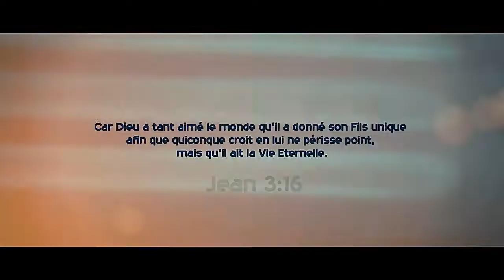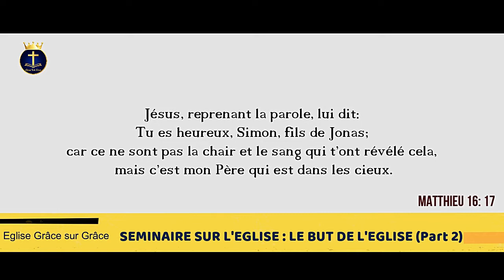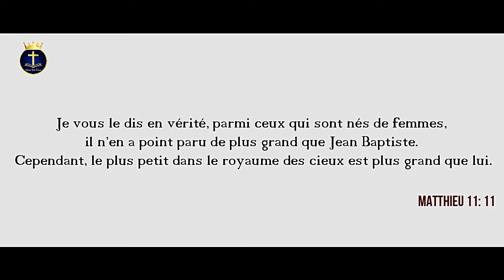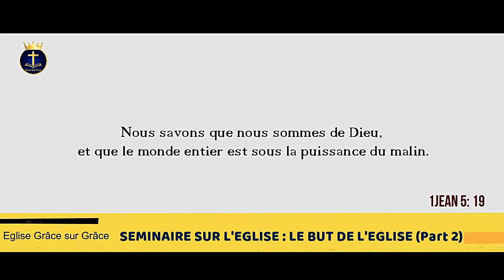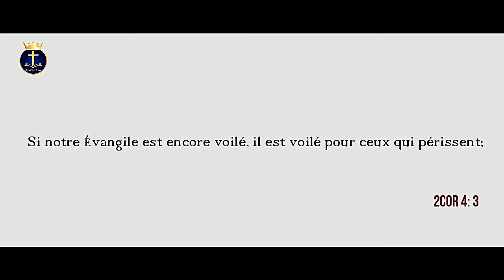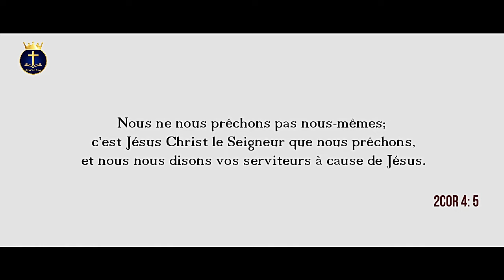SÉMINAIRE SUR L'EGLISE - LE BUT DE L'EGLISE - PASTEUR AVY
Paix et Grâce,
La Bible déclare que nous sommes L'Eglise de Dieu, le corps du Christ. Cependant quel est le BUT de l'Eglise ? Quel est notre BUT en tant que Eglise de Dieu ?
Suivez cette vidéo du Pasteur AVY de l'Eglise Grâce sur Grâce pour connaitre la volonté de notre Seigneur en faisant de nous son Eglise. Elle est la deuxième partie de ce thème (LE BUT DE L'EGLISE) comptant pour notre SÉMINAIRE SUR L'EGLISE.
Demeurez Bénis!